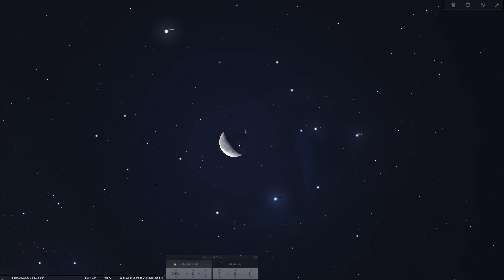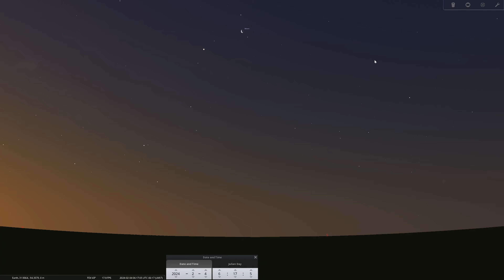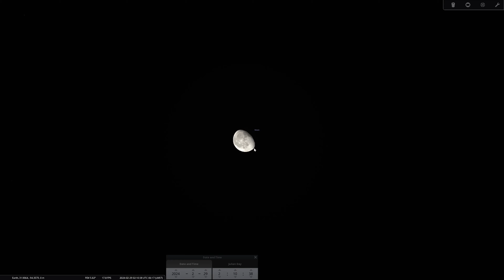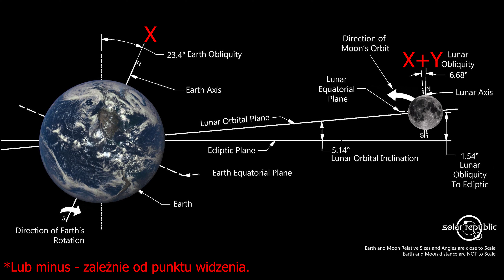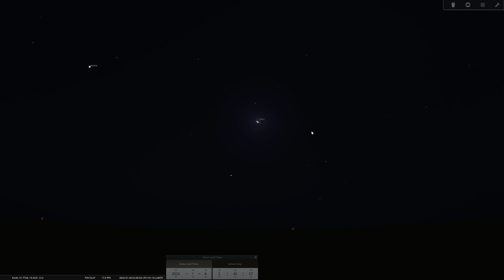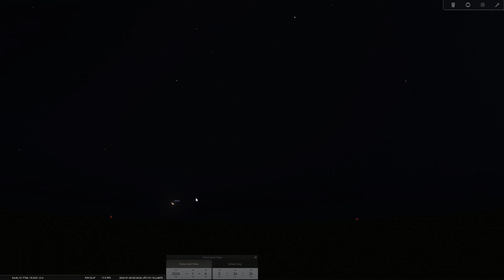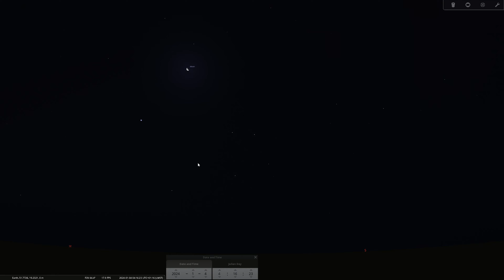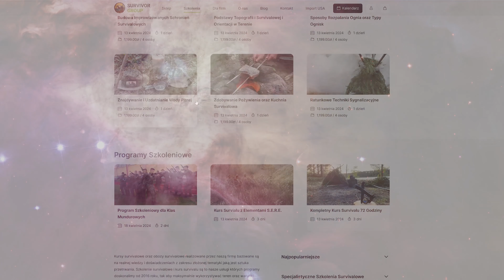Wyznaczanie Orientacyjnego Południa za Pomocą Księżyca - Orientacja w Terenie. Survival. Topografia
Trzeci odcinek miniserii kompleksowo obejmującej terenoznawstwo i orientację w terenie za pomocą elementów na nocnym niebie. W tym odcinku poruszana jest tematyka Księżyca - czyli sposoby wyznaczania za jego pomocą orientacyjnego kierunku południowego. W następnym odcinku omówimy wyznaczanie kierunków świata za pomocą techniki LURD - pozwalającej użyć nam jakiekolwiek gwiazdy.

Te zagadnienia i więcej poznacie na naszych Szkoleniach Survivalowych. Obozy Survivalowe oraz Kursy Survivalowe które organizujemy, poszerzą Twoją wiedzę, zwiększą Twoją samowystarczalność w terenie oraz przygotują Cię na każdą wyprawę.

Zapisz się sam lub spraw komuś wyjątkowy prezent. Szkolenie Survivalowe, Kurs Survivalu lub Obóz Przetrwania to niewątpliwie bardzo Kreatywny Pomysł na Prezent.

W ofercie mamy również Wyjazdy Integracyjne dla Firm, Imprezy Integracyjne dla Firm oraz Eventy dla Firm. Oferujemy też takie usługi jak Organizacja Wieczoru Kawalerskiego w klimacie Survivalowym oraz Organizacja Wyjazdów Integracyjnych. Zobacz więcej tutaj:

WESPRZYJ KANAŁ! Filmy będą częściej i lepszej jakości.
Wspierając kanał lub robiąc zakupy w sklepie Survivor Group, dajesz mi ogromną motywację i realnie zwiększasz moje możliwości.
Będę w stanie pokazać więcej technik survivalowych w dużo lepszej jakości.

OBEJRZYJ POZOSTAŁE FILMY! Wejdź na stronę:
Znajdziesz tam skatalogowane filmy instruktażowe w zależności od dziedziny survivalu. Pod niektórymi znajdują się również artykuły uzupełniające. Jest to swego rodzaju Szkoła Przetrwania Online.

Znajdziesz tam aktualności, więcej kodów rabatowych oraz ciekawostki survivalowe.

SZKOLENIA WOJSKOWE
Czy oprócz sztuki przetrwania interesujesz się też wojskiem, militariami lub wszelkimi dziedzinami bliżej lub dalej spokrewnionymi?
Dołącz do Jednostki Strzeleckiej 1403 RSDS - Warszawa. Jest to grupa ludzi, w której zrzeszeni są pasjonaci różnych dziedzin wojskowości. Jednostka również oferuje Przeszkolenie Wojskowe oraz Szkolenia Wojskowe dla Cywili. W tym wyselekcjonowanym gronie, na pewno poszerzą się Twoje horyzonty w tym zakresie. Wszelkie informacje dotyczące rekrutacji znajdziesz w dziale "REKRUTACJA/O NAS" na fanpage'u FB Jednostki.

PARTNERZY:

PROUD AND REBORN -  Jedna z największych firm w Polsce, oferująca odzież patriotyczną. Są to koszulki, na których umieszczane są grafiki, przedstawiające ważne wydarzenia i wartości w polskiej kulturze.

SUPER FAJERWERKI PL

Sklep Superfajerwerki.pl jest to najlepszy ze znanych nam dostawców pirotechniki wszelkiego rodzaju. Posiada on w swojej ofercie najlepsze artykuły z tej dziedziny w zdecydowanie najlepszych cenach. Sklep ten, zapewnia wszelkiego rodzaju pirotechnikę.